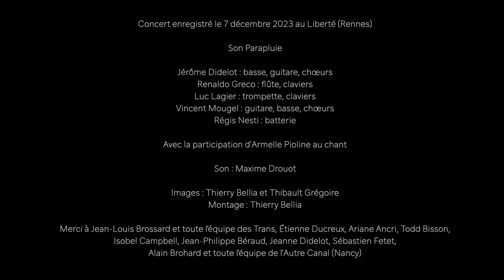Son Parapluie Comes Alive - December 7, 2023 - Trans Musicales de Rennes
Recorded live at the Liberté (Rennes)

Son Parapluie
Jérôme Didelot: bass, guitar, backing vocals
Renaldo Greco: flute, keyboards
Luc Lagier: trumpet, keyboards
Vincent Mougel: guitar, bass, backing vocals
Régis Nesti: drums

Guest vocalist: Armelle Pioline

Live sound: Maxime Drouot
Images: Thierry Bellia and Thibault Grégoire
Editing: Thierry Bellia

Thanks to Jean-Louis Brossard and the Trans Musicales team (Rennes), Étienne Ducreux, Ariane Ancri, Isobel Campbell, Todd Bisson, Jeanne Didelot, Sébastien Fetet, Alexandre Longo, Jean-Philippe Béraud, Alain Brohard and the l’Autre Canal team (Nancy)